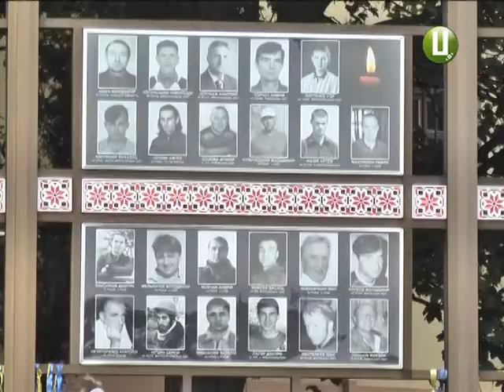Державний прапор України урочисто підняли на найбільшій площі Хмельниччини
Курсантка та військовослужбовець урочисто підняли державний прапор України на найбільшій площі Хмельниччини. Церемонію підтримали близько двох сотень людей.